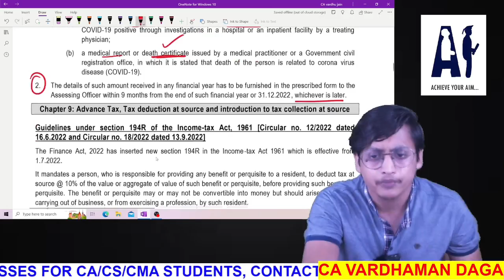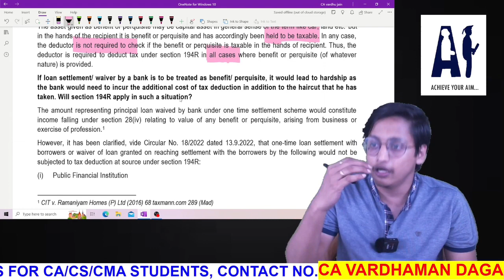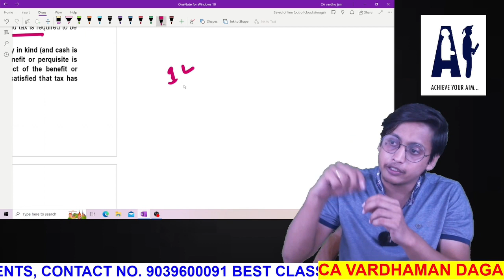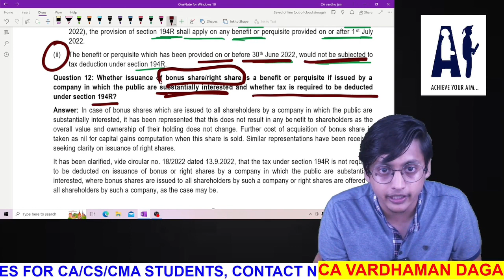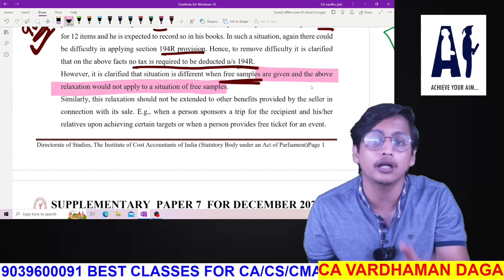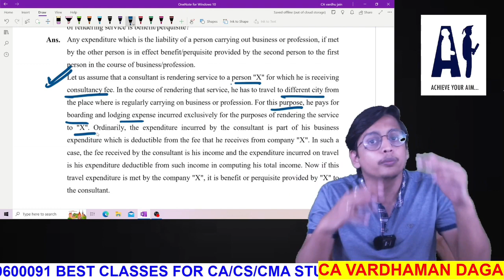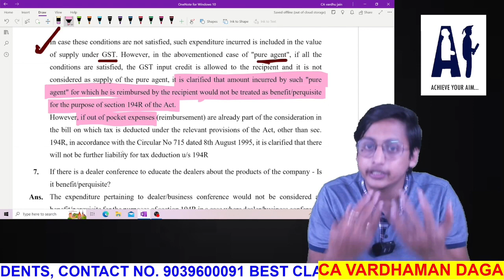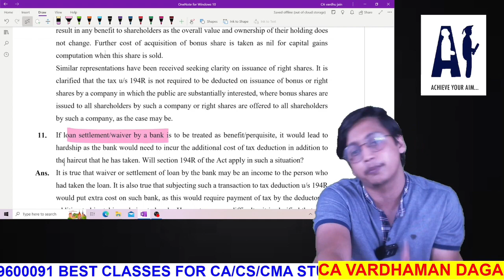Section 194R clarification for Nov/Dec'23 | CA/CMA/CS students...by CA Vardhaman Daga@arhaminstitute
HELLO FRIENDS.

THIS VIDEO IS all about the Sec 194R of income tax for Nov/Dec'23 exams

REGARDS
CA Vardhaman Daga